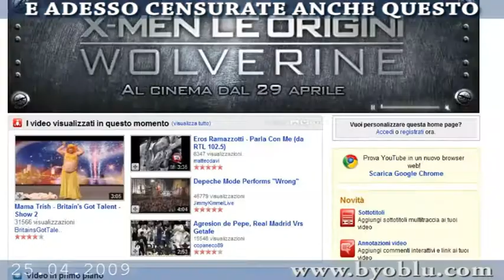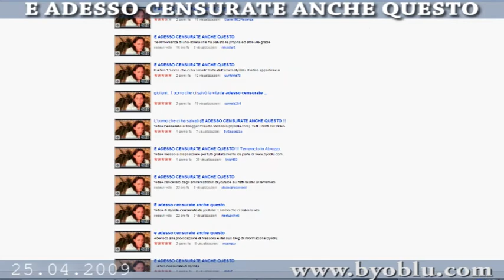EADESSOCENSURATEANCHEQUESTO - Stefania Pace (da Guidotg2)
La seconda intervista di Claudio Messora a Stefania Pace